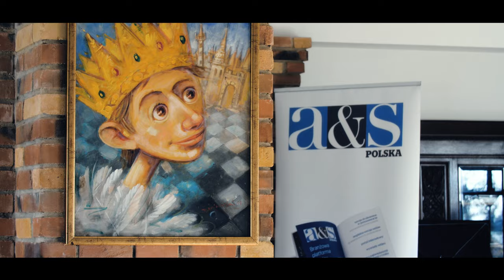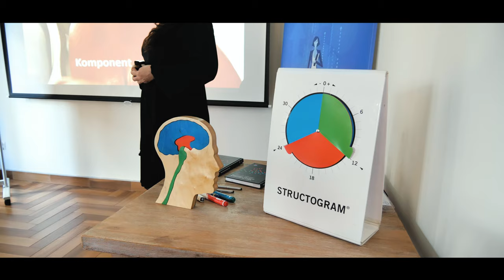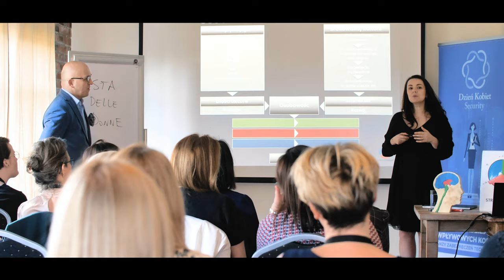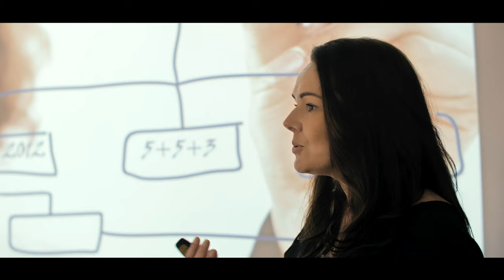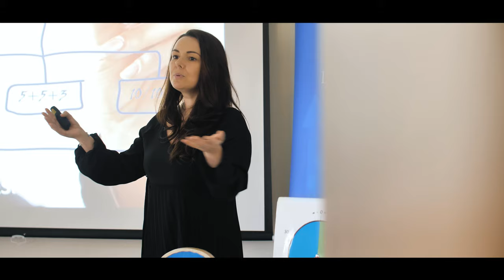Dzień Kobiet Security 2020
Trzecia edycja spotkania najbardziej wpływowych kobiet branży security. Panie z całej Polski spotkały się w Folwarku Białych Bocianów w Kamionce pod Warszawą.

Dzień Kobiet Security wraz z redakcją A&S Polska zorganizowały firmy partnerskie: Axis Communications i Nedap Security Management.